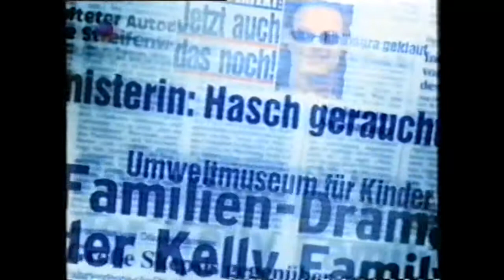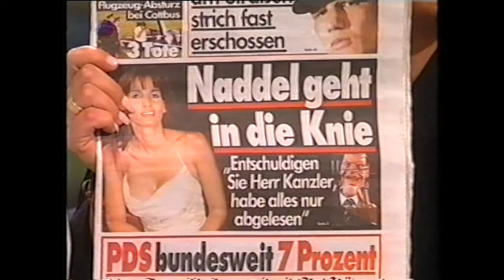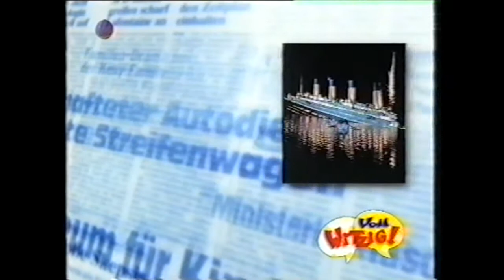Voll witzig! - Folge 16 (12.09.1999)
Moderator: Ingolf Lück
Teams: Markus Maria Profitlich und Vera Int-Veen vs. Mirco Nontschew und Elmar Hörig